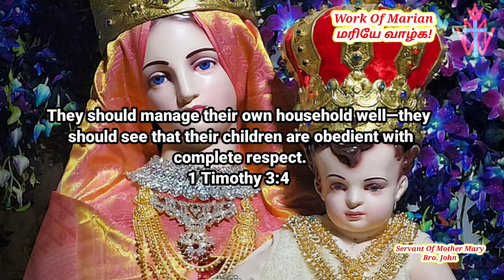மரியே வாழ்க! இன்றைய இறைவார்த்தை | Indraya Iraivarthai | 16.09.2024 | Work Of Marian | Word Of God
மரியே வாழ்க! Ave Maria!

Daily Word Of God By Bro. John
இன்றைய இறைவார்த்தை வழங்குபவர் சகோ. ஜான்.

Date: 16/09/2024

Work Of Marian is a Christian Spiritual Evangelism proclaiming the Word Of God From Holy Bible.
Work Of Marian is Governed By Mother Mary.

Bro. John is A Servant Of Mother Mary.

பாடல் வரிகள்:

சதா சகாய மாதா சதா சகாயம் செய்யும் மாதா
தினந்தோறும் யாரும் வேண்டினாலும் இல்லை என்றாத மாதா

1. ஆதி பிதா ஆனவரின் அன்பான புத்திரியே
ஜோதி சுடர் தேவன் திரு தாயான உத்தமியே -2

2. பாவிகளின் ஆதரவே ஆவியில் ஆலயமே -2
நெஞ்சில் நிறை ஓவியமே நித்தமும் ஆனந்தமே

இன்றைய இறைவார்த்தை

Ave Maria
Jesus Christ Our Saviour
Mother Mary Pray For Us
Holy Spirit Guide Us
Todays Gospel

mother mary tamil songs
tamil Christian songs